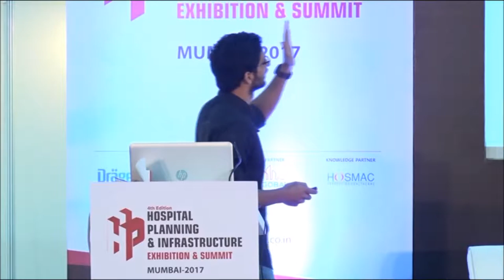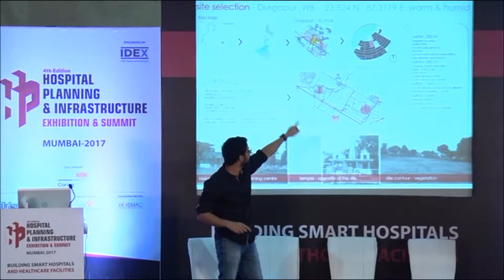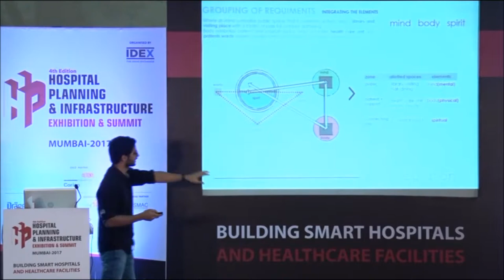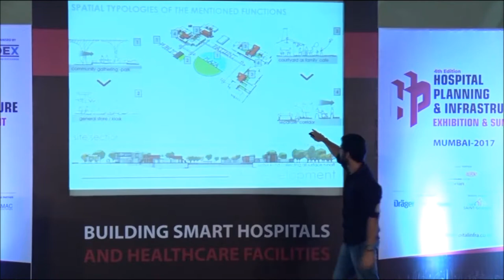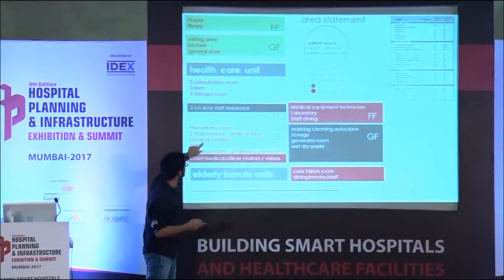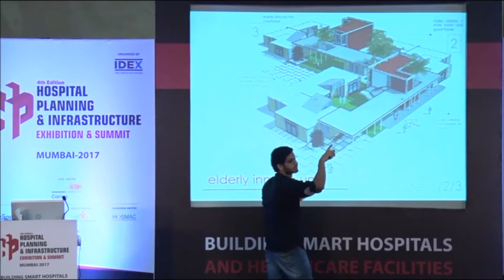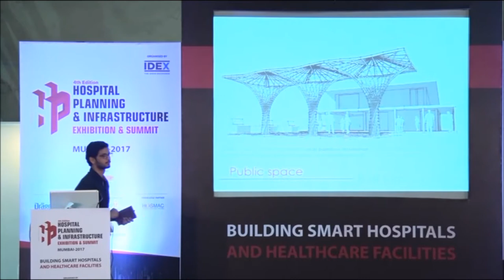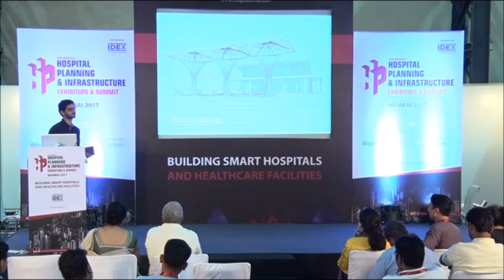Topic - Assisted Living Centre by School of planning and architecture, Vijayawada at HPI 2017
Topic - Assisted Living Centre
Student Name -  Saurabh Ojha
College -   School of planning and architecture, Vijayawada

Students Architecture Competition 2017

Just like it’s previous edition, the H.P.I. Summit this year is hosting a student architecture competition in association with Hosmac India, the “H.P.I. & Hosmac Architecture Competition (HHAC)” that aims to help architecture students get an insight into healthcare design and functioning of healthcare centres. The first successful round of HHAC in 2016 revolved around the design of a ‘Rural Community Healthcare Centre’. This year the competition focuses on designing  ‘Centre for Assisted Living’ and winners of the competition will be announced on 8th October, 2017 at H.P.I. Summit.